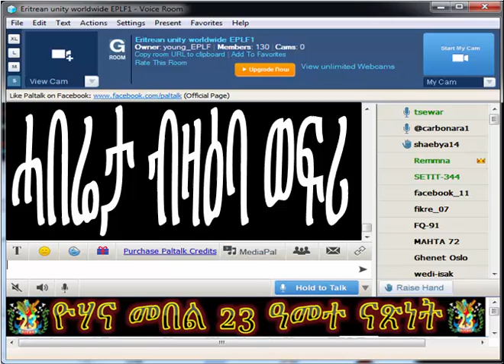ሓድሽ ሓበሬታ ብዛዕባ ወፍሪ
ንዝያዳ ሓበሬታ ኣብዚ ሊንክ ተውቁ